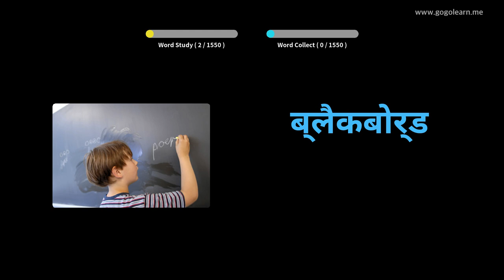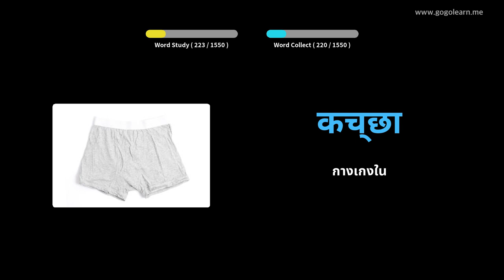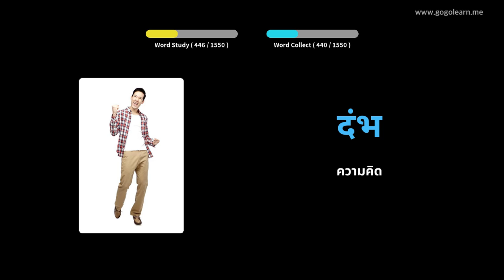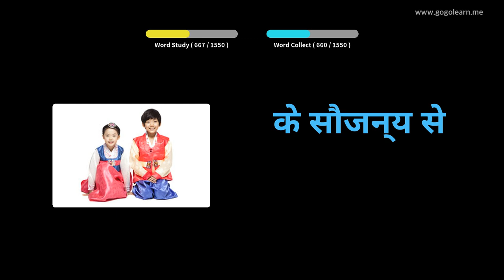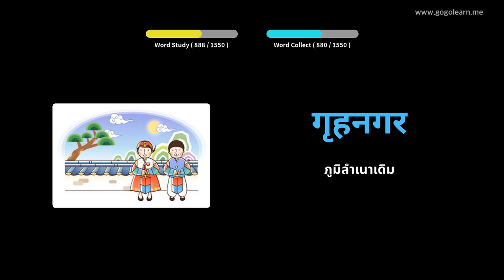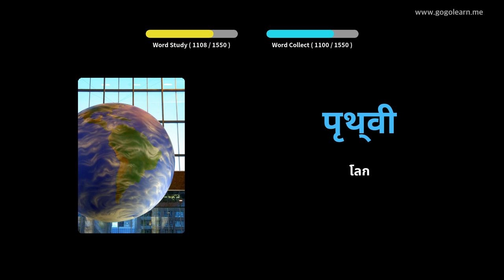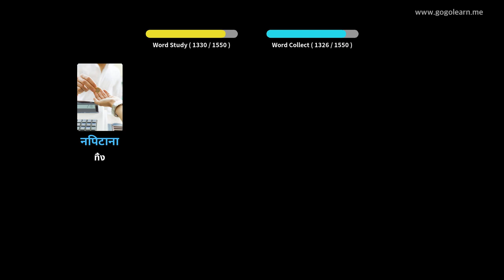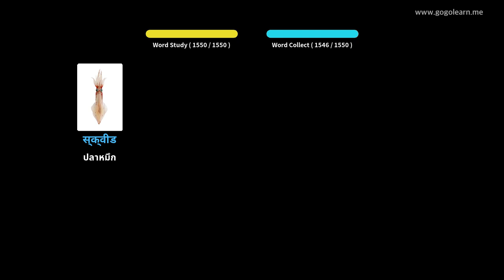คำศัพท์พื้นฐานภาษาฮินดี | Golearn